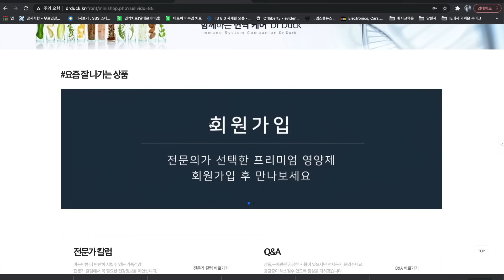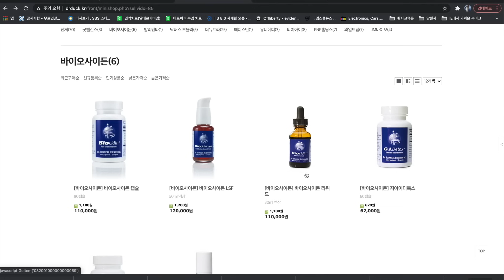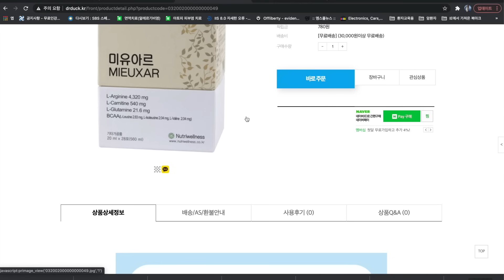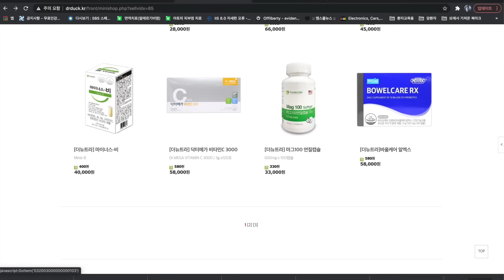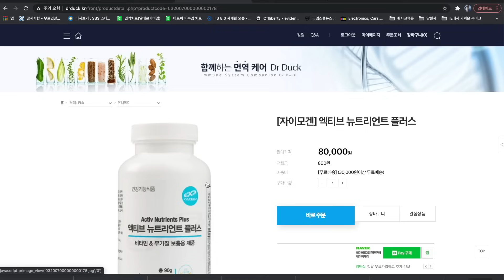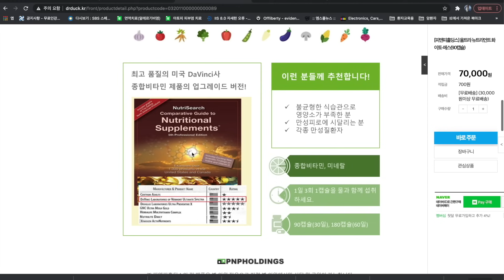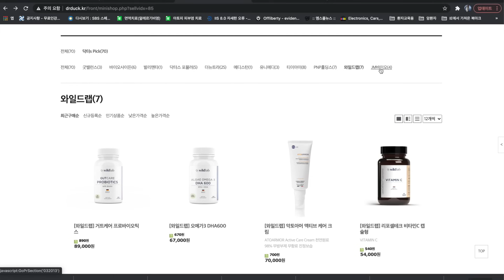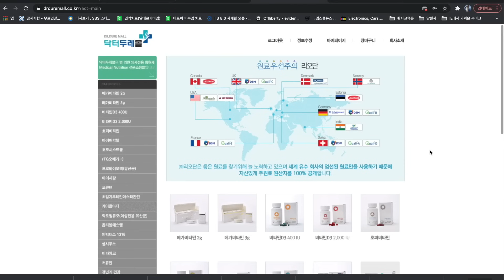기능의학자가 추천하는 좋은 비타민!!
뒷광고, 앞광고 없습니다.
다만, 환자분들이 효과 좋고, 믿을수 있는 품질의 비타민을 드시기 바라는 마음에서 올립니다. 만일 올린 내용에 대해서 이런저런 뒷말이 나올경우 댓글을 달지 못하게 하겠습니다.